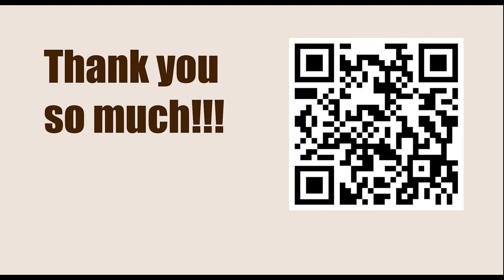Superbet Rapid & Blitz Poland 2023 - Round: 2 || Anish Giri vs Maxime Vachier Lagrave